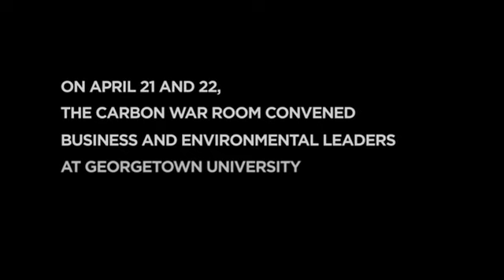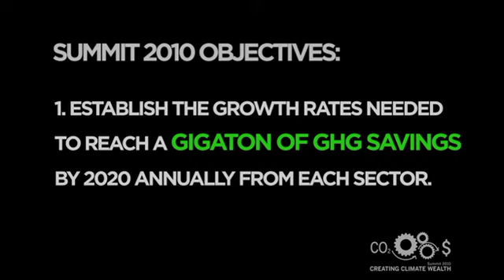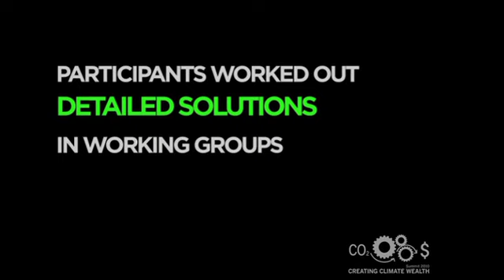FDE CWR CCW 100510 ROUGHCUT